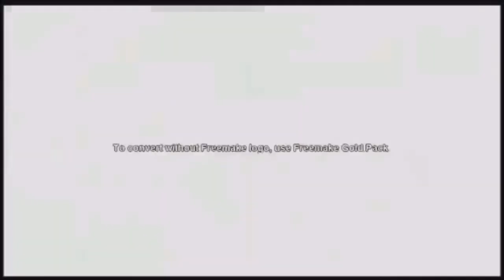Antevisões de A Era do Gelo 2 APAE Jataizinho (19-12-2018) DVD